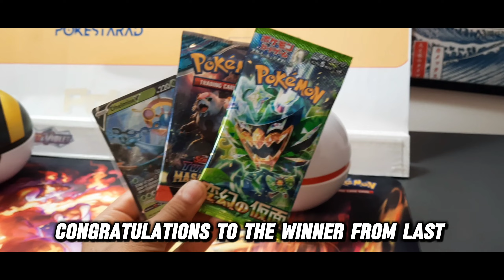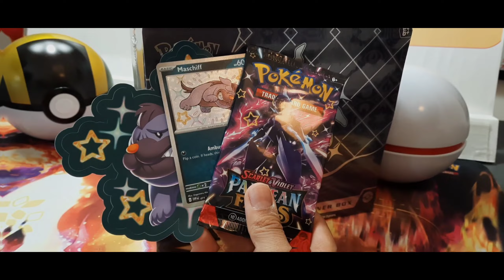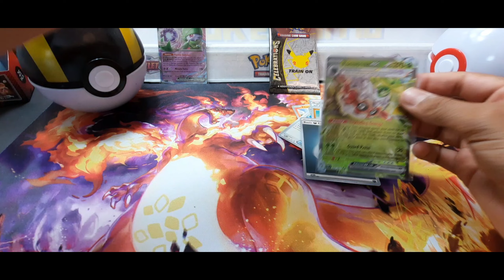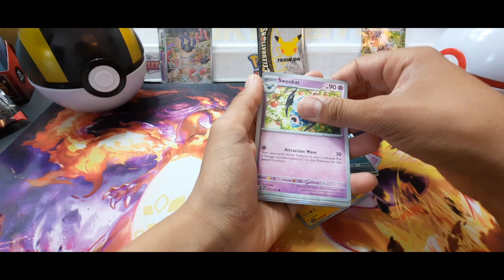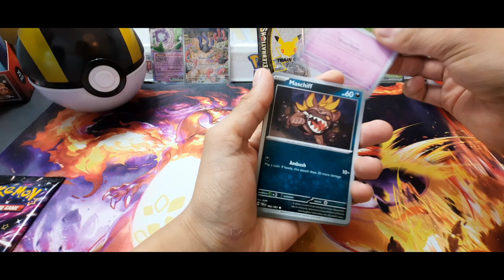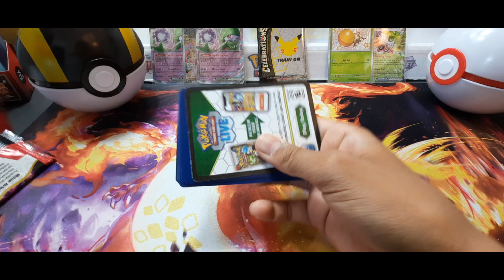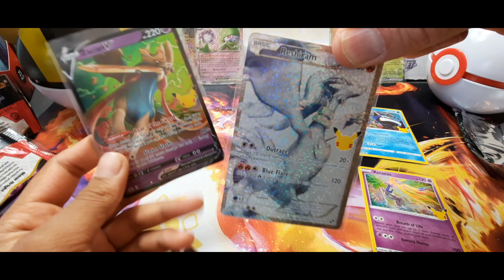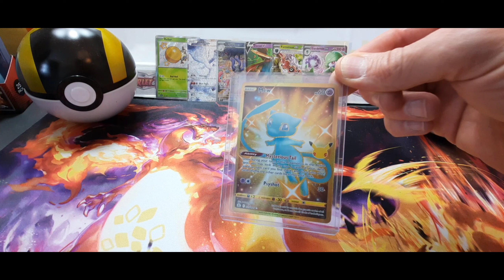We Will FIND MEW!! GIVEAWAY!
In This Week's Video We Are Opening Shiny Packs On The Hunt For PokeStarD's Favourite Pokemon Mew! Can We Pull It? Join Us TO Find Out!

Well done to last weeks winner of the Mask Of Change Booster/Twilight Masquerade Packs from last week's video.
  *WINNER FROM PREVIOUS VIDEO*
Go to your SETTINGS, select ACCOUNT, take a screen shot!)
Please claim your prize within 7 days.

Check out where we are on the hunt for that last Charizard Ex we just can't pull!!

We are a Pokemon fan channel (Father and Son!) who are massive Pokemon TCG fans, and love sharing all things Pokemon with you from news, tips to our favourite.. PACK OPENINGS and Giveaways just for you !!

Threads: @Pokestaradthreads.net